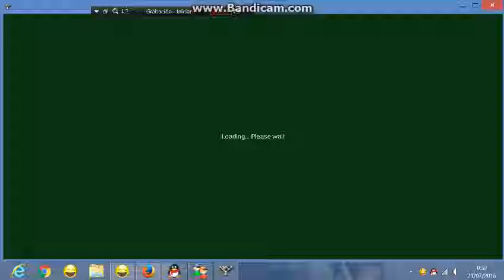igorlmeida2 D/F vs junior moreno tm 8 ball